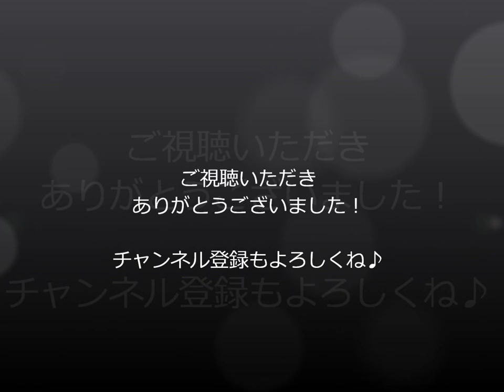【op.25-10 ②】練習編その１【ショパンエチュード全曲練習シリーズ】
【ショパンエチュード全曲練習シリーズ】op.25-10 ②練習編その１

ショパンエチュード全27曲を練習していくシリーズです。

今回のシリーズでは、1曲について、基本的には下記の3動画ずつの構成で撮っていく予定です。
本当は全曲を仕上げるまで練習したいところですが、それだとシリーズがいつまでも終わらないので、このようにします。
なお、ポイントだけ手っ取り早く知りたい方は、解説編だけご覧頂ければ概要は把握できるように作っていく予定です。

①解説編
曲の特徴、練習のポイントなど、基本的な考え方を説明していきます。

②③練習編その１、その２
解説編での内容を踏まえて、実際に練習していきます。その１とその２では、練習箇所やアングル等を変えて撮ります。

日時：2020年3月21日
場所：自宅
ピアノ：ヤマハC3
演奏：宮崎翔太

‹Youtubeメンバーシップのご案内›
2022年2月現在、メンバーシップ内では、各種解説動画を150本以上公開しております。
皆様のお役に立ちましたら幸いです。

【動画レッスンレッスン好評実施中！】